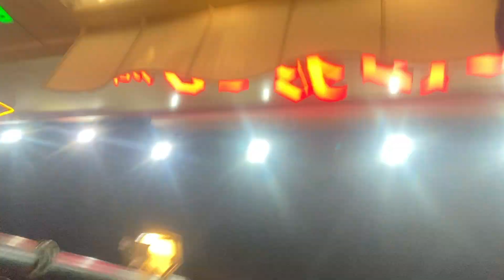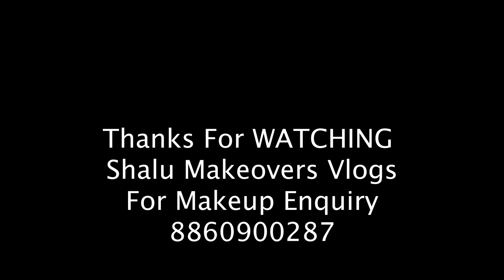Aaj Gye Bridal Makeup ke liye mahendargar | Humari Bridal Makeup se hui Satisfied | ShaluMakeovers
Aaj Gye Bridal Makeup ke liye mahendargar | Humari Bridal Makeup se hui Satisfied | ShaluMakeovers |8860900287|

Official YouTube Channel of Shalu Makeovers  India's Top Rated Makeup Artist, 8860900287